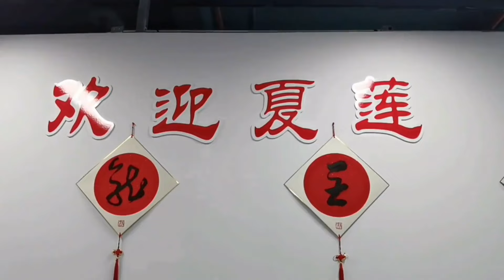倪夏莲夫妇指导长胶技术 Ni Xia Lian Coaching in a Shanghai TT Club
Ni Xia Lian and her Husband Tommy Danielsson visited a local TT club in Shanghai and had a very good training and coaching session with other LP attackers. The man in the video and her were teammates in a youth sports school 50 years ago!
The original video was sped-up for some reason, so I slowed it down by 0.8x. Can't guarantee english captions as they are speaking Shanghainese, and the low audio quality doesn't help!